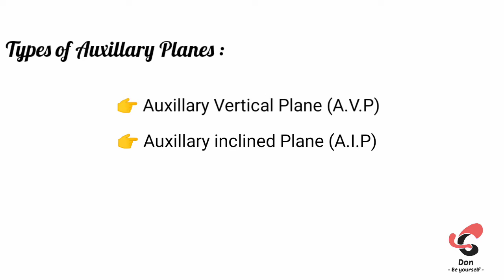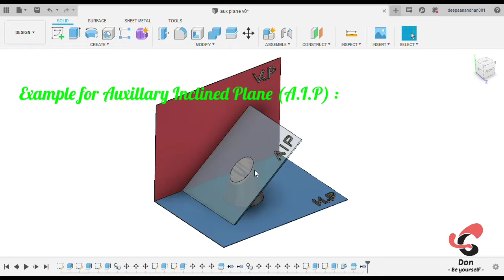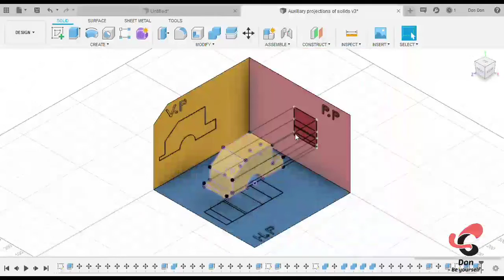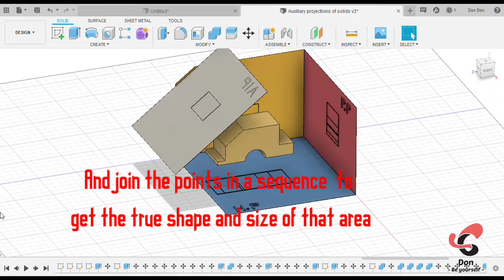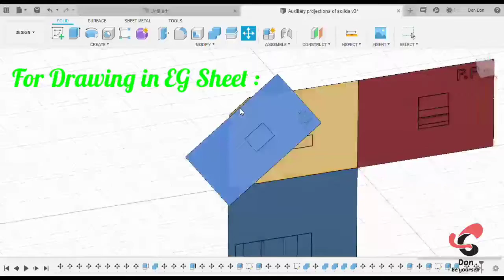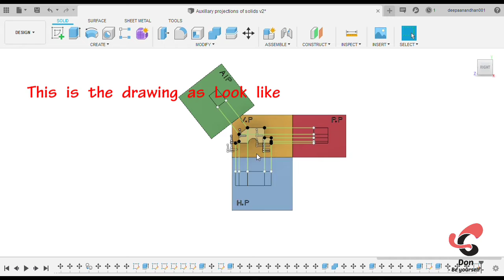Auxillary Projections __Section of Solids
In this video,  I  explained about auxillary projection method ,Its types  and it's need to use as important method of drawing Section of solids .